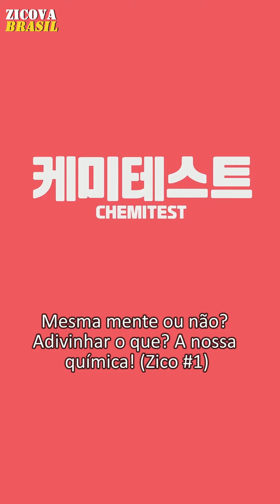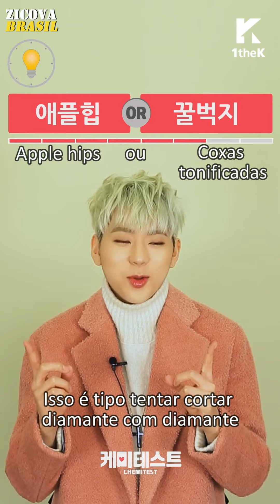ZICO - CHEMITEST Part 1 (15.12.15) PT-BR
Video credit: 1theK
Tradução KR-ENG: 1theK
Tradução ENG-PT: Zicova Brasil